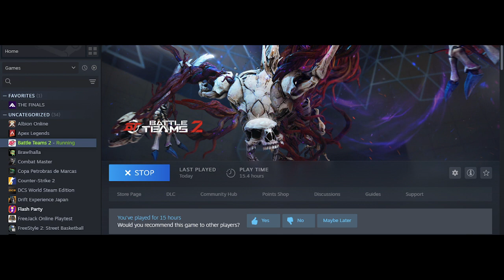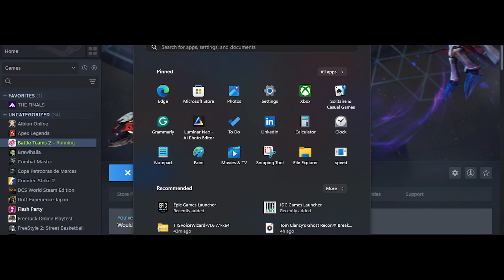Cyraxx Kick 2024-04-07 Battle team 2 matches